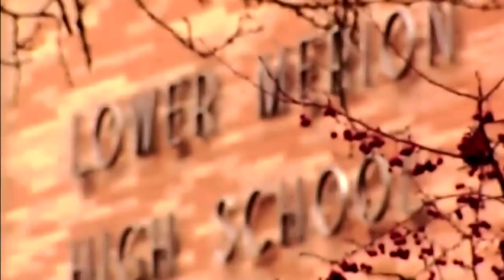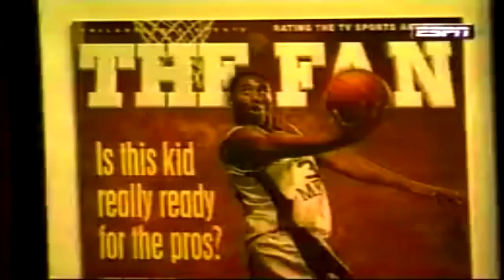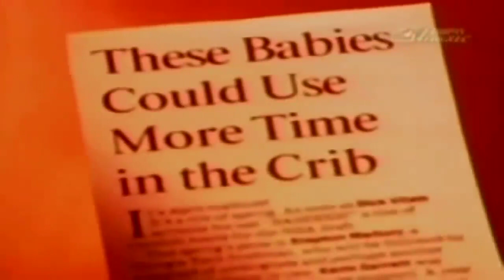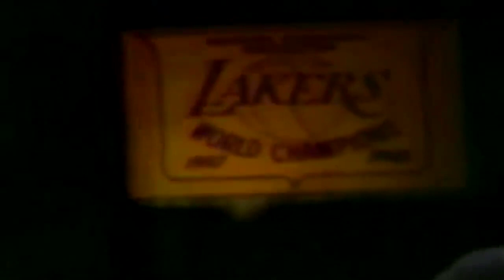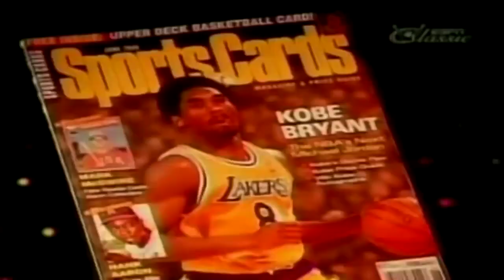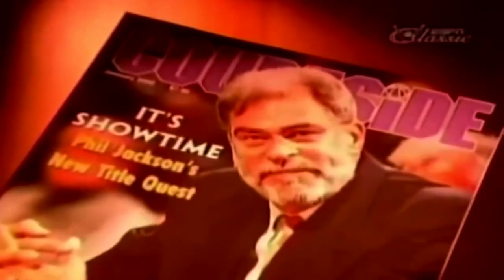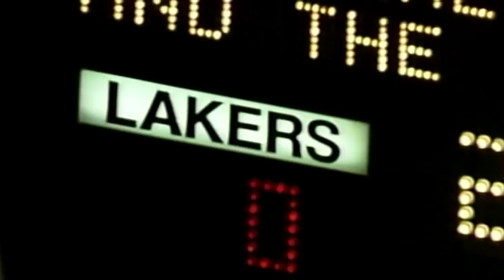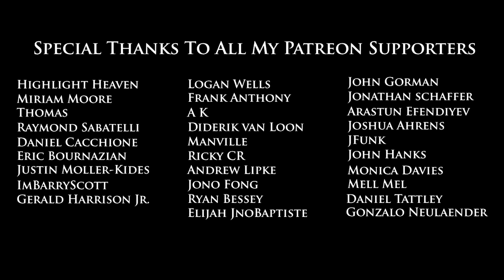Kobe Bryant The Black Mamba Career Documentary